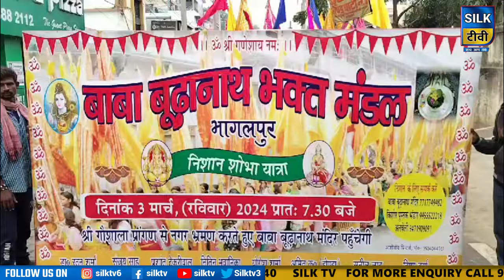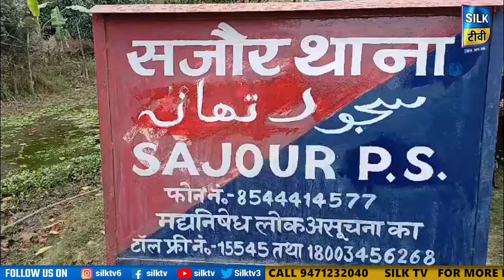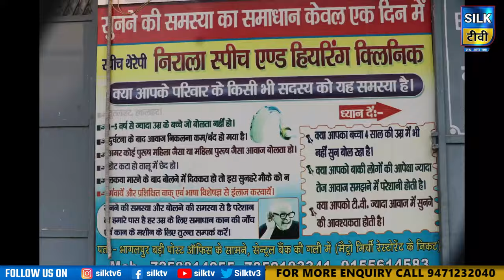SILK TV- जिले की खबरें एक साथ || 03 MARCH 2024